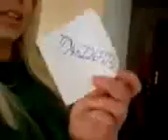ПРИКОЛЫ и НЕУДАЧИ 2015 БОЛЬШАЯ видео подборка приколы 2015 // Best Funny Fails Compilation 2015 #96